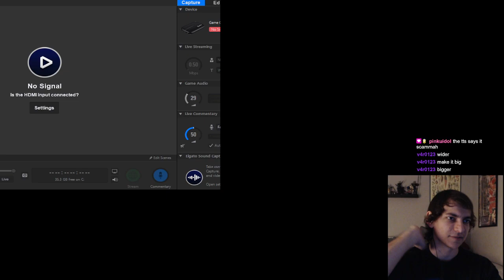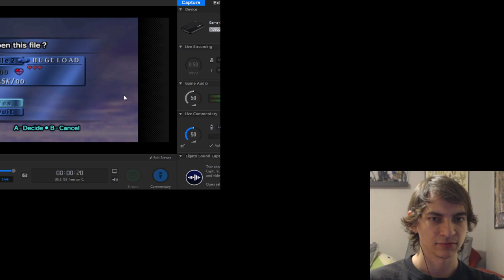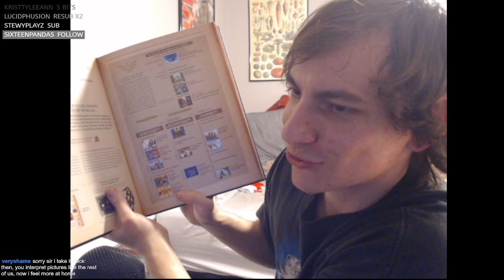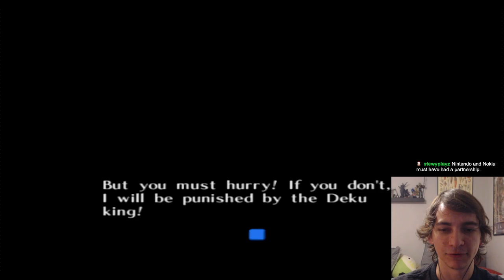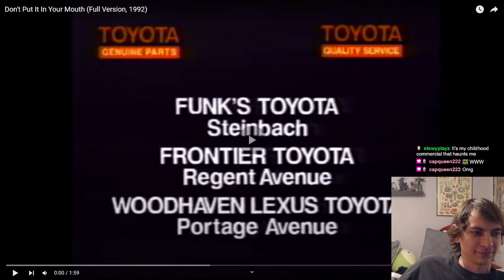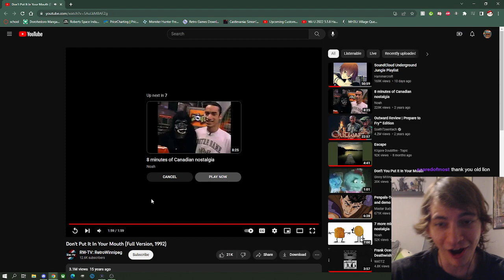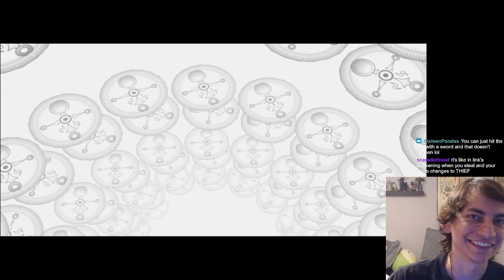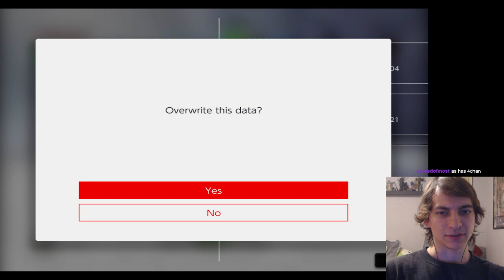gayest straight guy plays majoras mask